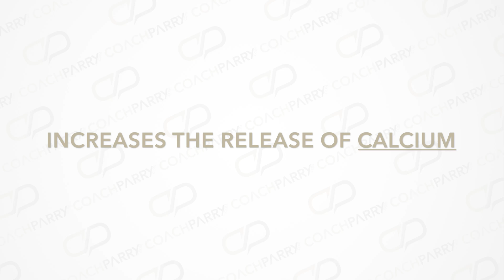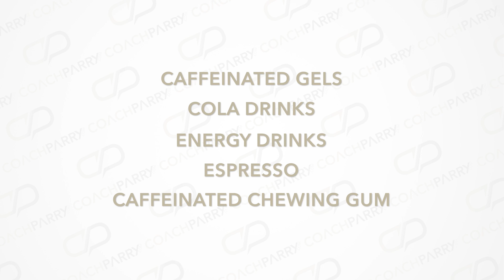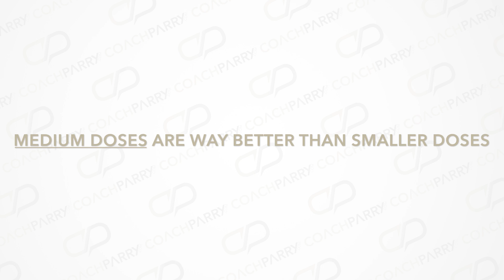Coffee & Running: How Does Caffeine Work & Its Effects on Running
In this video, Sport Scientist Shona Hendricks shares everything you need to know about caffeine and how it impacts your running.

When you're ready, we'd love to help you become a better runner. If you're over 50, grab a seat in our upcoming Faster Beyond 50 Masterclass